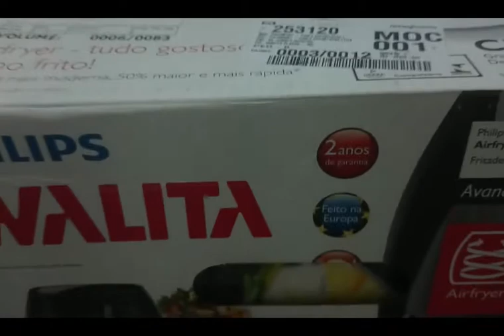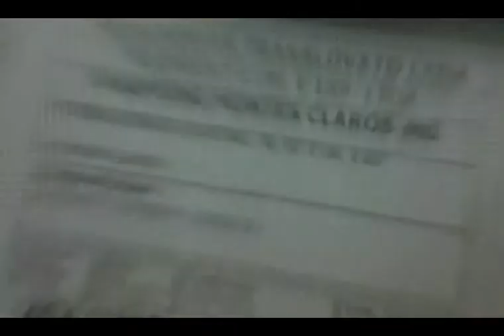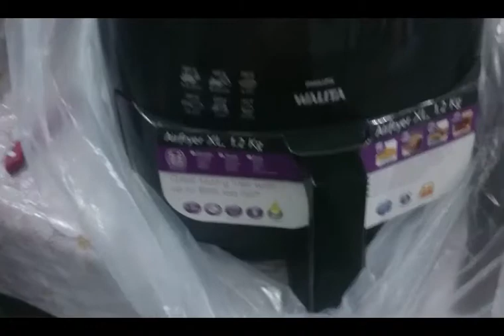unboxing air fly philips walita xl